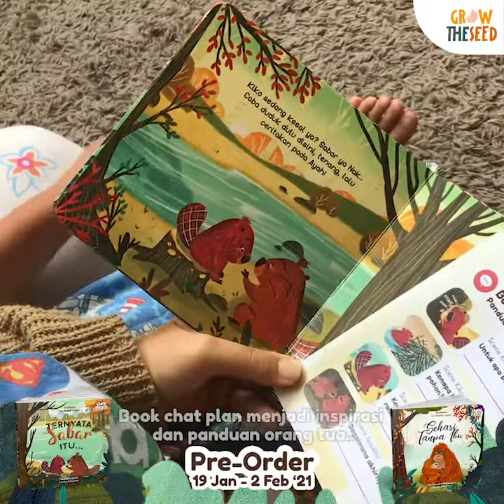buku : ternyata sabar itu... dan sehari tanpa ibu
penerbit: grow the seed